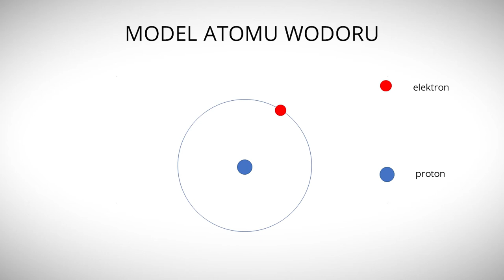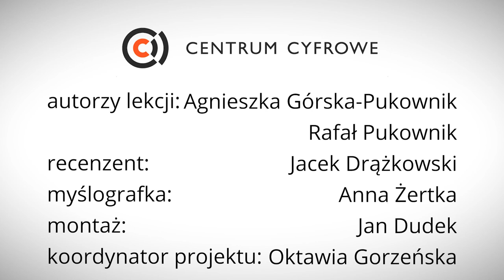Dlaczego ciasto pachnie? - Lekcje w sieci - eksperymentalnie!